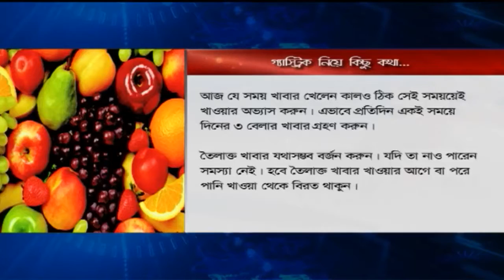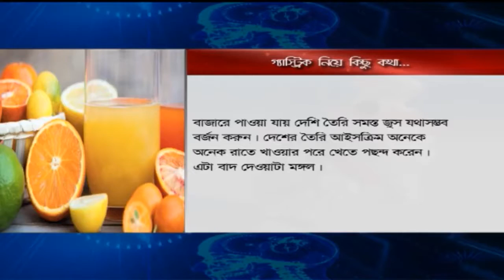গ্যাস্ট্রিক নিয়ে কিছু কথা | পেটে গ্যাসের সমস্যা